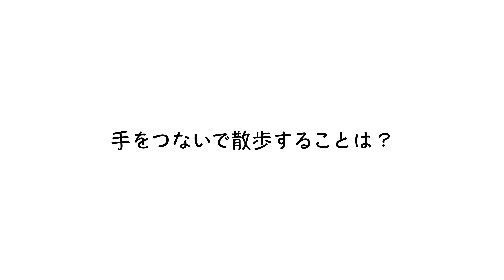山陽小野田市編「中村アナ②江汐公園編2」【山口つながるキャラバン】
ＫＲＹアナウンサーが、のぼり１本を持ち、県内各市町にお邪魔。
そこで出会ったみなさんに直接ＣＭ出演を交渉します。
どんな出会いが待っているのか？
目指すは山口県旧５６市町村すべてで撮影し、
一人でも多くの山口県民をテレビでご紹介しようという企画です！

今回は、『わくわくサンデー』担当の中村衣里アナウンサーが参加し、県南西部の山陽小野田市を訪問しました。